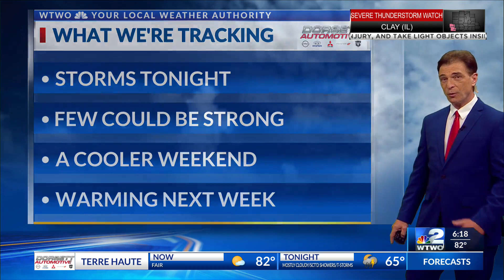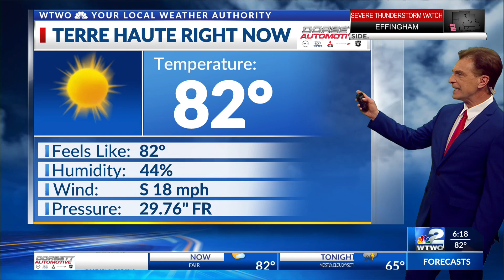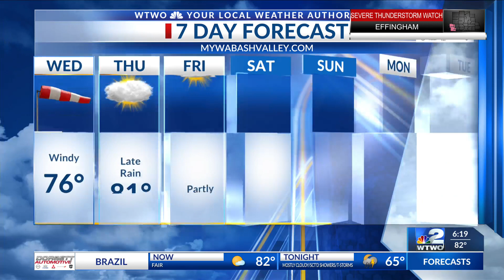6pm Weather 4/16/2024